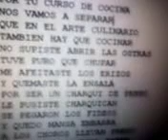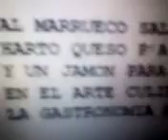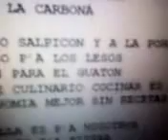EL ARTE CULINARIO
en el arte culinario...tambien hay que cocinar...